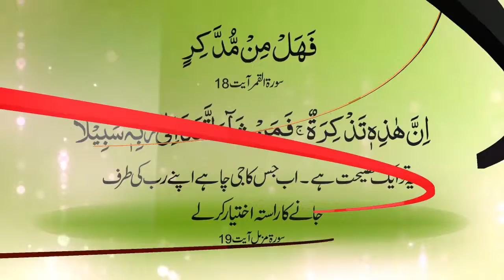152 # 1 شرک کیا ہے؟ پارٹ نمبر (Shirq Kia Hay Part # 1)